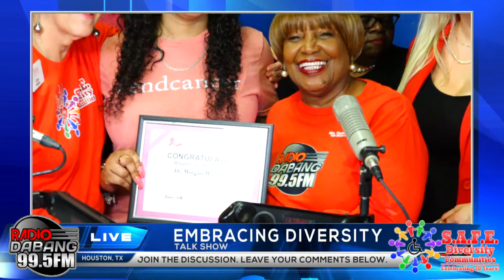"The Embracing Diversity Talk Show" with Hosts Thelma Scott and Leona Filis! (9/25/2023)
with Ali Haider and Najam Qizilbash!
Monday - Friday, 4pm -7pm
Only on Radio Dabang 99.5FM!